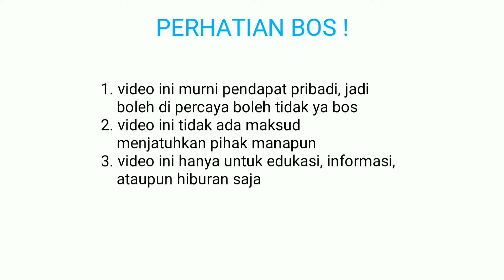MAIN BOS! Major mayhem ( dessert mission 6) - no commentary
indonesia major mayhem majormayhem majormayhem2 walkthrough MAIN BOS!

Major mayhem (2011) adult swim game bergenre shooting, sama dengan game lain seperti time crisis, house of the dead. Game ini bercerita tentang seorang agen yang di tugaskan presiden untuk menghadapi serangan musuh dan musuh telah menculik pacarnya :D . Dengan gaya shooting, hiding behind object, dodging fire saat lari dan celetukan2 konyol saat terjadi percakapan di dalamnya, apakah major bisa menyelesaikan 45 misi dalam game ini ? Selamat menyaksikan :D